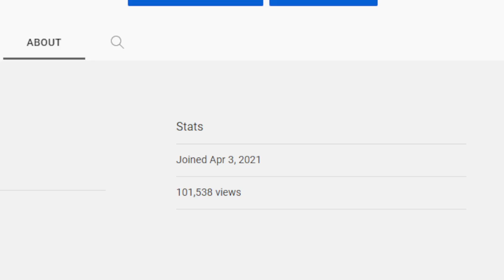Thank you for the 100K Views!!!!